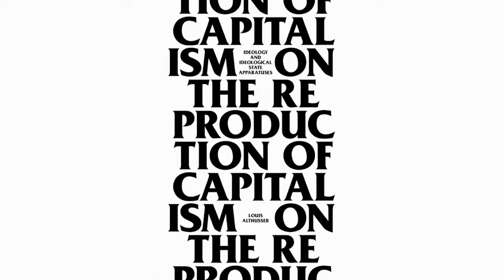Editorial Note to Louis Althusser's On The Reproduction of Capitalism | Jacques Bidet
Editorial Note to Louis Althusser's On The Reproduction of Capitalism

by Jacques Bidet

Table of Contents:

 a. Foreword: Althusser and the ‘Ideological State Apparatuses’ by Etienne Balibar
 b. Introduction: An Invitation to Reread Althusser by Jacques Bidet
⇒ c. Editorial Note by Jacques Bidet
 (d. Translator’s Note by G. M. Goshgarian)

 0. To My Readers
 1. What Is Philosophy?
 2. What Is a Mode of Production?
 3. The Reproduction of the Conditions of Production
 4. Base and Superstructure
 5. Law
 6. The State
 7. Brief Remarks on the Political and Associative Ideological State Apparatuses of the French Capitalist Social Formation
 8. The Political and Associative Ideological State Apparatuses
 9. The Reproduction of the Relations of Production
 10. The Reproduction of the Relations of Production and Revolution
 11. Further Remarks on Law and Its Reality, the Legal Ideological State Apparatus
 12. On Ideology

 (13.) Appendix 1: On the Primacy of the Relations of Production over the Productive Forces
 (14.) Note on the ISAs
 (15.) Appendix 2: Ideology and Ideological State Apparatuses